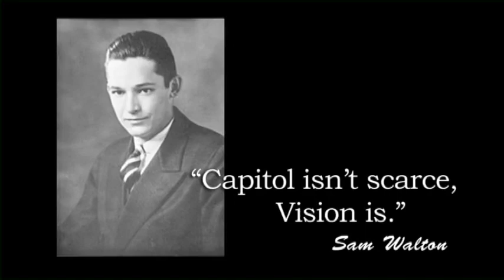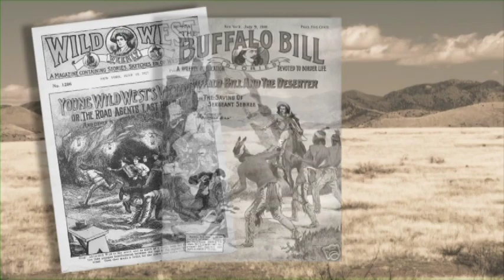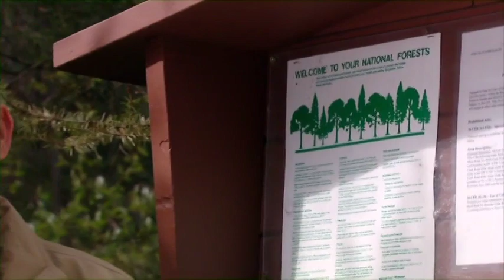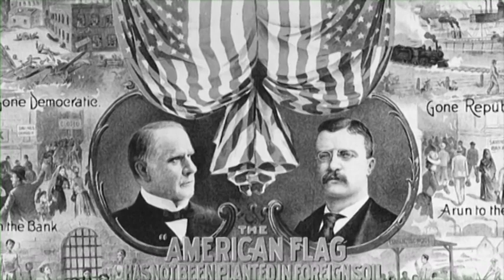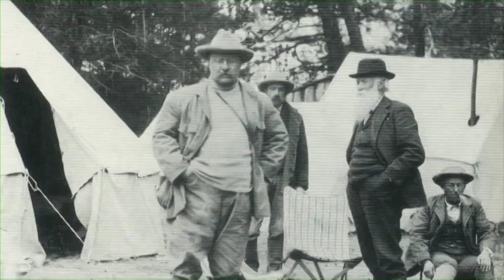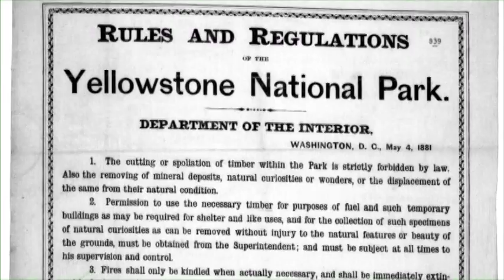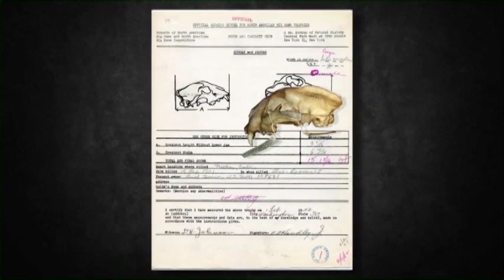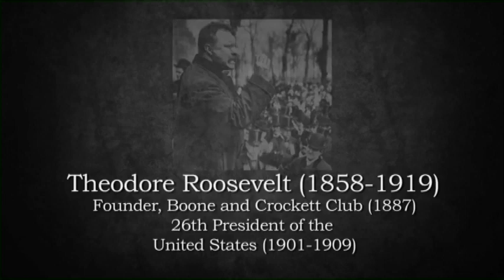Theodore Roosevelt - Boone and Crockett Country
America's first conservation minded president and sportsman gave us much of what all citizens enjoy today. Few U.S. Presidents were hunters. Some helped advance conservation, but only one put conservation and sportsmen together in the same sentence. Who Roosevelt was, what shaped his opinions and policies, and the legacy he left us is worth discovery.